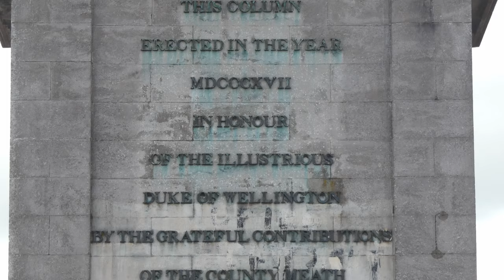Trim Castle & The River Boyne in County Meath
Some views of the exterior of Trim Castle and the River Boyne in County Meath, Ireland.  The video starts with the view of the hotel we stayed in which was built on the site of the RIC (Royal Irish Constabulary) station which was burnt down in 1920.  We also see the monument to The Duke of Wellington located close to the hotel.

Video shot with a Panasonic FZ82 bridge camera in 4K UHD.